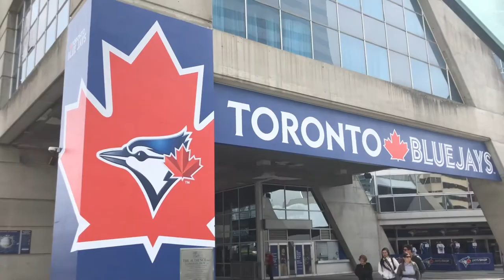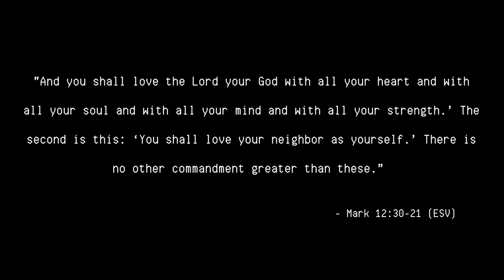May Vlog // Olive Hernandez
Snippets from May 2018!